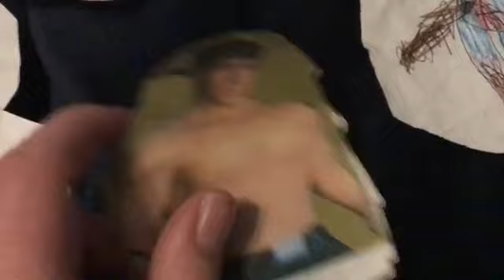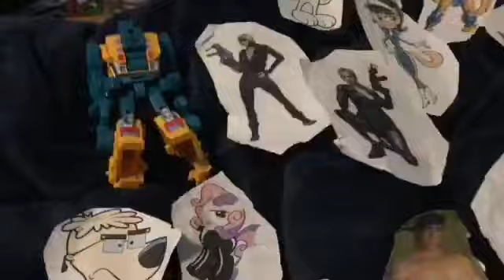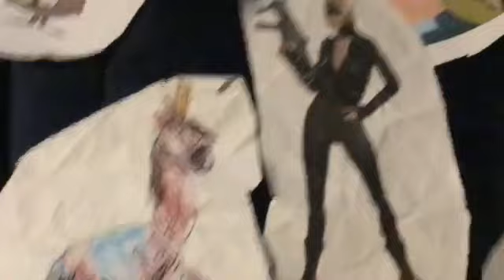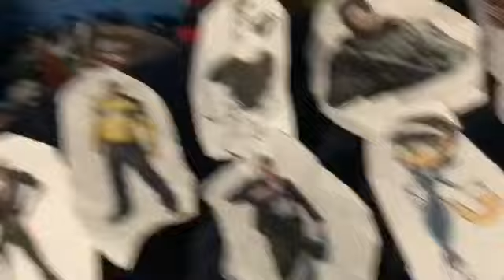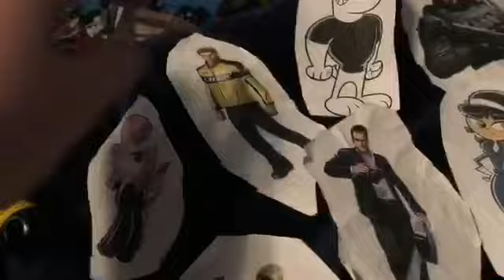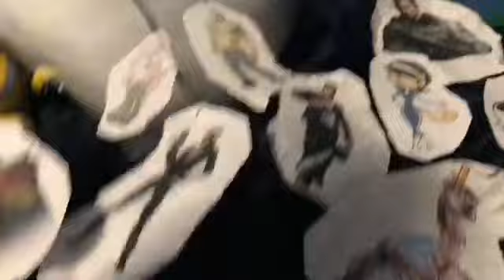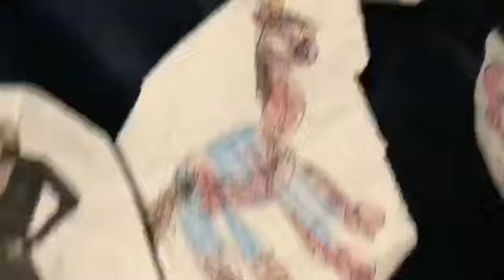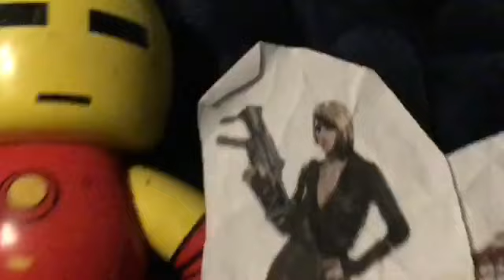Spiderman Junior Season 7 Episode 16